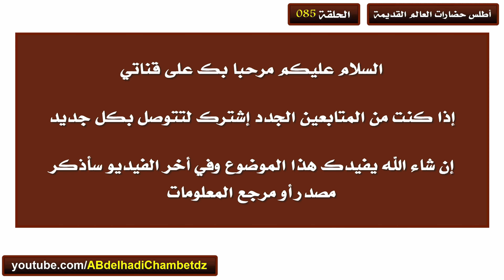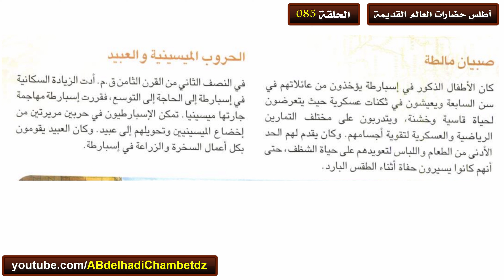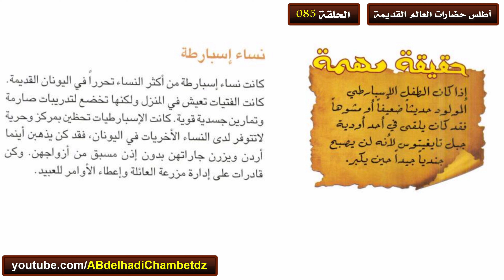اليونان القديمة إسبارطة (صبيان مالطة – الحروب الميسينية والعبيد – نساء إسبارطة)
الحلقة الخامسة والثمانون من سلسلة أطلس حضارات العالم القديمة بعنوان اليونان القديمة إسبارطة (صبيان مالطة – الحروب الميسينية والعبيد – نساء إسبارطة)

محتوى الحلقة:
00:00 عنوان الحلقة وترحيب
00:21 صبيان مالطة
00:50 الحروب الميسينية والعبيد
01:19 نساء إسبارطة
01:52 حقيقة مهمة
02:08 مرجع المعلومات

ملخص السلسلة: السلسلة تتحدث بإيجاز عن حضارات العالم القديمة والحضارة الفرعونية والحضارة الآشورية والحضارة الهندية والحضارة البابلية والحضارة اليونانية والحضارة الرومانية والحضارة الصينية وحضارة القارة الأمريكية وحضارة روما القديمة. والسلسلة بمعلوماتها الهامة وسردها الشيق مثير للاهتمام يجذب القلوب بالنسبة للباحث ، تبقى هذه مجرد بداية ، تحفزه على البحث أكثر في الكتب التي تقدم تفاصيل أخرى حول هذه المنطقة.